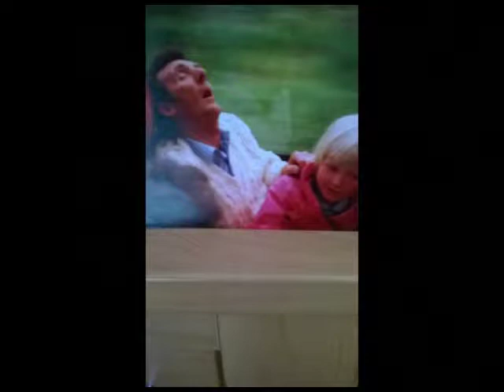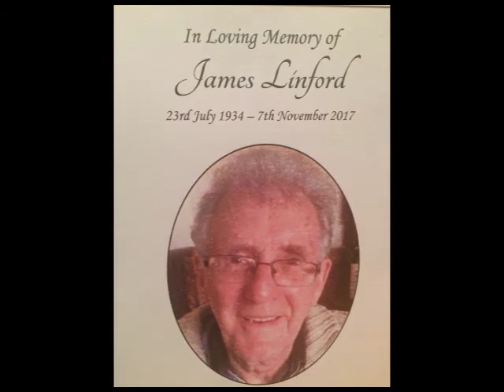Dad send off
Video for our dad who passed away 07.11.17. He loved his family and this includes a lot of his favourite maments.  Music fro Leon Jackson "When you believe"